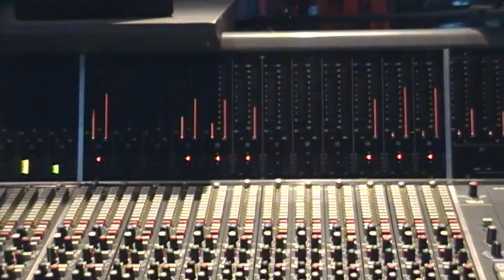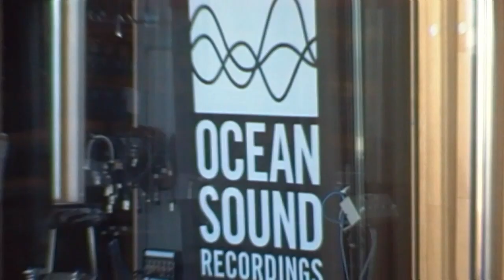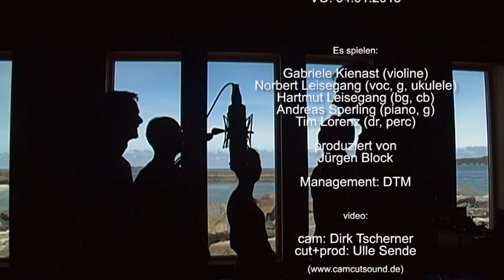Keimzeit Akustik Quintett - Midtsommer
KAQ im OCEAN SOUND RECORDINGS auf Giske in Norwegen. Hier wurden im Juni 2012 vierzehn Songs in dieser Besetzung aufgenommen - Keimzeit-Klassiker und andere Überraschungen in akustischer Bearbeitung. Bilder und Statements der Musiker über eine erfüllte Studio-Zeit in fantastischer Umgebung machen neugierig aufs neue Album -- „Midtsommer".  (VÖ: 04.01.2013)